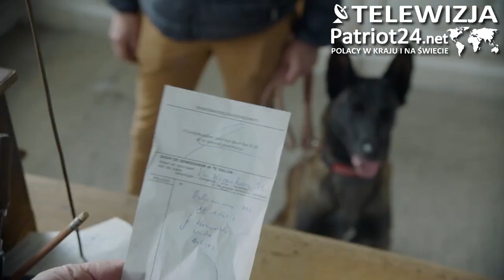PATRIOT24 UWAGA POLICJA!: Dopilnuj, by najbardziej poszukiwani przestępcy w Europie nie uciekli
EUROPOL i ENFAST rozpoczynają dziś kampanię medialną'2021 dotyczącą najbardziej poszukiwanych przestępców w Unii Europejskiej.